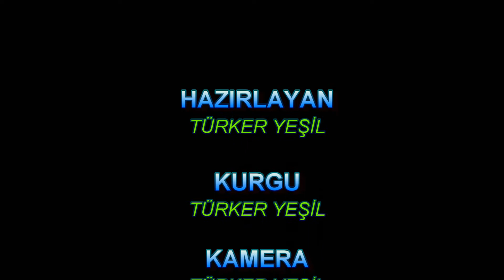Kapıdağ Yarımadası Tatlısu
Tatlısu, Balıkesir ilinin Erdek ilçesine bağlı bir mahalledir. Erdek ilçesinin, Aşağıyapıcı mahallesi ile Karşıyaka beldesi arasında bulunan Tatlısu köyü 1250 nüfuslu bir mahallesidir. Bandırma Körfezi kıyısında, Bandırma'nın karşısında bulunan tipik bir Kapıdağ mahallesidir.